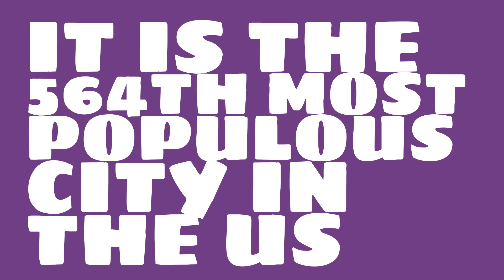What is the population of La Habra, CA?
What is the population of La Habra, CA? How does the size of La Habra, CA compare to other cities?